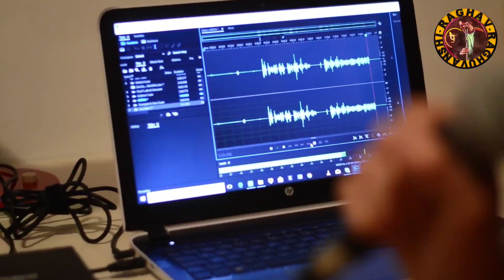why Do we come in relationship || Hum relationship main kyu aate hain? || Burke wala Mohalla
Hello,

Raghav Raghuvanshi is talking about in this video that we always think about sex. We come in relationship for sex only. After having some time together we think about sex.

नमस्कार,
दोस्तों इस वीडियो में राघव रघुवंशी बता रहे हैं कि थोड़े ही समय के गुजर जाने के बाद रिलेशनशिप में हम हमेशा सेक्स के बारे में सोचते हैं और एक बार सेक्स करने के बाद हम अपने पार्टनर को छोड़ देते हैं तो इस वीडियो में बताया गया है कि क्यों अक्सर हम सेक्स के बारे में सोचते हैं रिलेशनशिप में या हम रिलेशनशिप में क्यों हमेशा सेक्स करने के लिए ही आते हैं!

दोस्तों यह एक मोटिवेशनल वीडियो है!

How to enjoy every moment of your life?

"SAPPHEIROS PASSICN" IS UNDER A
/LICENSES/...
/BFHDAQVCBNM
(3) CONTACT LINKS:
SAPPHEIROS
/SAPPHEIROSMUSIC
RDEA ZING.ODVDICUT

Burke wala Mohalla
BurkewalaMohalla